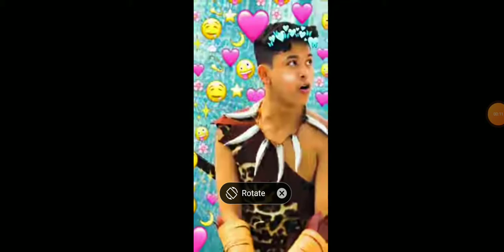PRESER ALIGT MOTION JEDAG JEDUG MUKA ASLI KOPROL JONO❤️❤️❤️